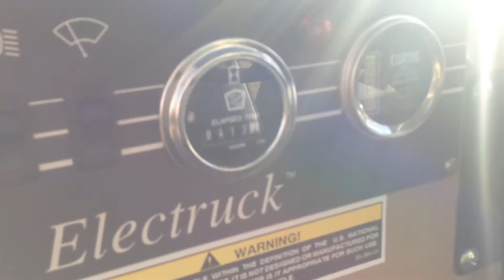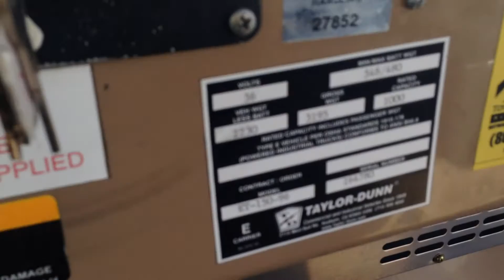2005 Taylor-Dunn ET-150 Electruck Cargo Cart for sale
2005 Taylor-Dunn ET-150 Electruck Cargo Cart, 36 Volt, 413 Hours, Built-In Charger, Seats 2, 1,000lbs Rated Capacity, Enclosed Steel Cargo Box with Tilt-Up Side Doors, Ladder Rack, Very Clean & Well Maintained Ex-Govt Unit.